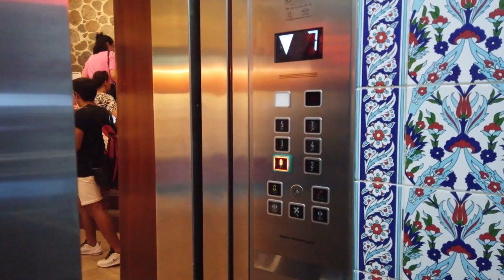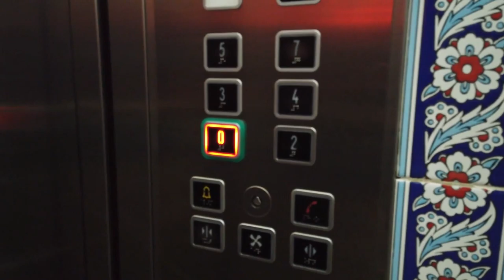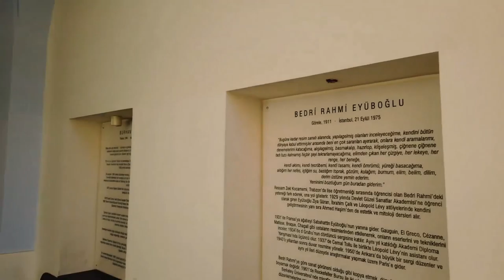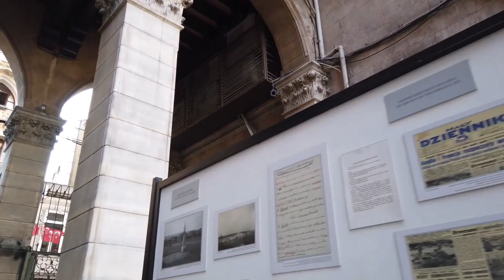ISTANBUL Turkey- Galata Tower💖💖💖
Istanbul / Turkey has several interesting districts. On this walk, we are in Karaköy with the Galata Tower. We start the walk on a packed viewing platform of this 6th-century tower.

Camera: Osmo Pocket in 4K60 - Amazon USA | DE